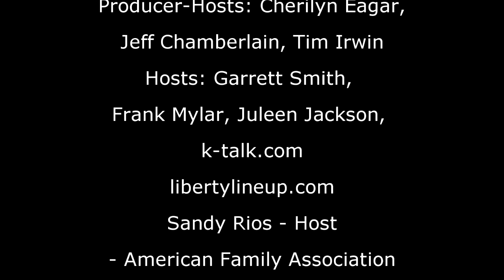Stand4Truth summit Peter Sprigg w credits